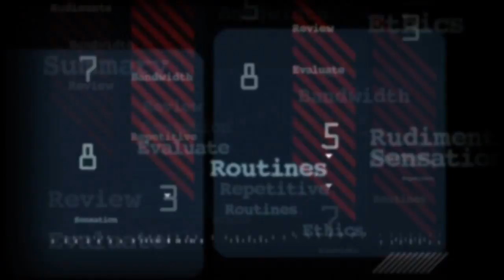What Happened To Donald Trump And Melania’s ‘Secret Hookups’?